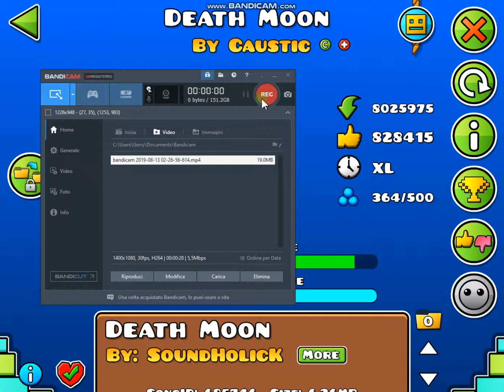Death Moon by Caustic Geometry Dash [2.13] GerryX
Finally i finished this demon after 500 attemps